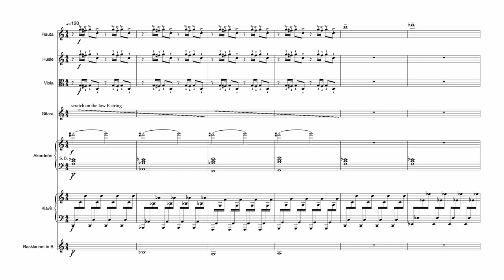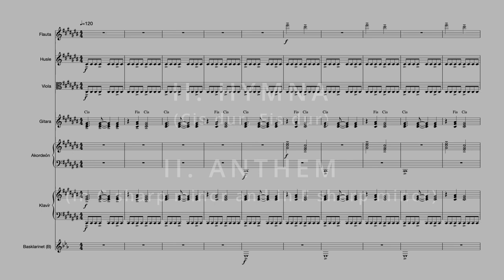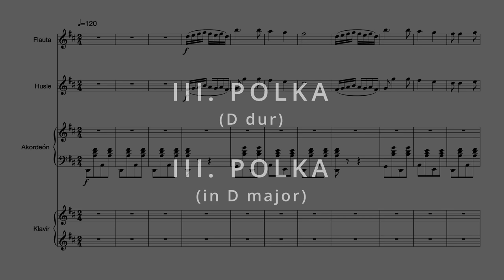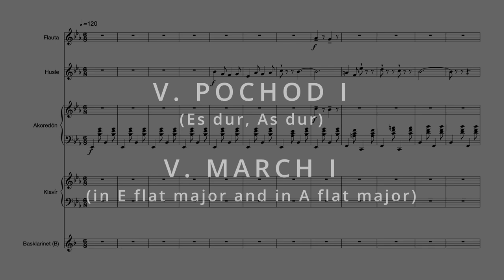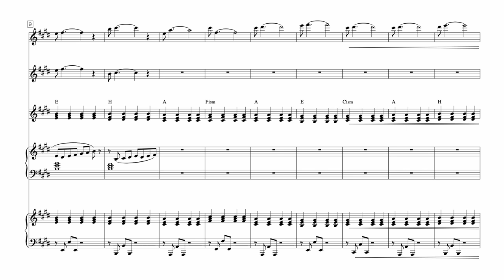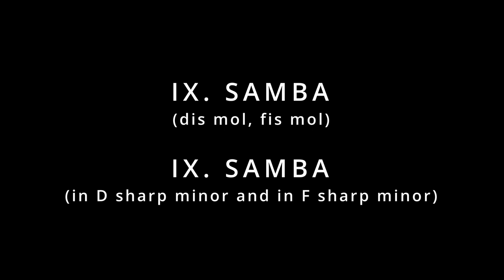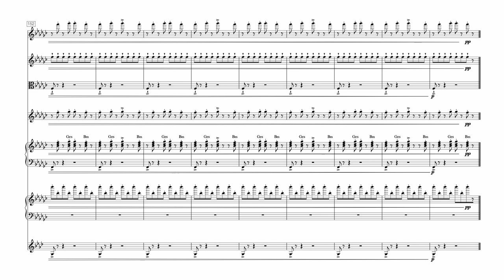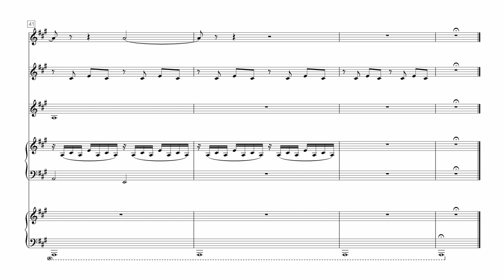Kindermusikverein / Požoň sentimentál (2000)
Napísané v roku 2000 podľa Temperovaného klavíra J. S. Bacha / Written in 2000 after the Well-Tempered Clavier by J. S. Bach

[00:10] I. PODJAZDY (c mol) / ROAD TUNNELS (in C minor)
[01:38] II. HYMNA (Cis dur, Fis dur) / II. ANTHEM (in C sharp minor and in F sharp minor)
[05:14] III. POLKA (D dur) / III. POLKA (in D major)
[06:45] IV. TANGO (d mol) / IV. TANGO (in D minor)
[08:07] V. POCHOD I (Es dur, As dur) / V. MARCH I (in E flat major and in A flat major)
[09:32] VI. JABLOŇ – AIR (E dur) / VI. APPLE TREE – AIR (in E major)
[11:17] VII. RONDO (H dur) / VII. RONDO (in B major)
[12:21] VIII. POCHOD II (gis mol) / VIII. MARCH II (in G sharp minor)
[13:37] IX. SAMBA (dis mol, fis mol) / IX. SAMBA (in D sharp minor and in F sharp minor)
[16:29] X. USPÁVANKA (A dur) / X. LULLABY (in A major)

Malomestský komorný orchester Požoň sentimentál / Middle-class Chamber Orchestra Požoň Sentimental:
Marek Piaček – flauta / flute
Ľubomír Burgr – husle / violin
Boris Lenko – akordeón / accordion
Peter Zagar – klavír / piano

Hostia / Guests
Ronald Šebesta – klarinet / clarinet (8), basklarinet / bass clarinet (1, 2, 4, 7, 9)
Peter Šesták – viola (1, 2, 7–10)
Martin Čorej – gitara / guitar (1, 2, 6–10)

Otvorený realizmus – tak by sa dal označiť kompozičný princíp, ktorý je prítomný v celej tvorbe Marka Piačeka. Podstatou tohto umeleckého postoja je otvorená účasť na prítomnosti. Otvorená v tom zmysle, že skladateľ skutočnosť nehodnotí, nepristupuje k nej s predsudkami.

Kindermusikverein (2000) – názov pôsobí ako slovná hračka a evokuje spojitosť so spolkom pre cirkevnú hudbu – „Kirchenmusikverein“. Malou zmenou sa aj tu stáva z „vážneho“ niečo odľahčené, v dobrom zmysle slova hravé, ktoré sa neskláňa s pietnou úctou pred tvorbou veľkého skladateľa, ale jedno z jeho najzávažnejších diel – „Das Wohltemperierte Klavier“ – využíva iba ako materiál k tvorbe nového diela. To, čo spája Kindermusikverein s Bachovým dielom sú len témy fúg v ich pôvodných tóninách. Zároveň prechádza transformáciou aj forma suity z tohto obdobia. Jednotlivé časti svojou kontrastnosťou a následnosťou pripomínajú sled barokovej suity, pričom tance aj pomalé časti sú súčasné a zaznieva v nich takmer všetko – etnická, populárna, tanečná hudba… Je zrejme ťažké predstaviť si spojenie týchto tzv. nezlučiteľných prvkov do jedného celku. Výsledkom je však premyslená a zároveň spontánne pôsobiaca kompozícia, pri ktorej je poslucháč svedkom rovnocenného stretnutia týchto rôznych prvkov v práve plynúcom okamihu.

This recording is a co-production with ATRAKT ART, society for actual arts and culture, with generous support of Karol Frühauf, Baden, Switzerland. Notes Elena Kmeťová, Jozef Piaček. Translation Peter Zagar. Recorded at Solid Studios Bratislava in January 2001. Music supervision Peter Zagar. Recording engineer Ján Machut. Digital mastering Martin Čorej. This recording has been produced with financial support from Pro Slovakia – The State Fund for Culture. (p) 2001, HF (Music Fund Bratislava) Medená 29, 811 02 Bratislava 1, phone +421 .

„Záver koncertu patril Markovi Piačekovi, ktorý sa vo svojej skladbe Kindermusikverein typickým spôsobom pohral s témami z Dobre temperovaného klavíra, akoby k Bachovmu obrazu prikreslil fúzy, briadku a okuliare.” (Vladimír Bokes)

“The end of the concert belonged to Marek Piaček, who in his composition Kindermusikverein played with themes from the Well-Tempered Clavier in a typical way, as if he had drawn a beard, eyebrows and spectacles to Bach’s painting.” (Vladimír Bokes)